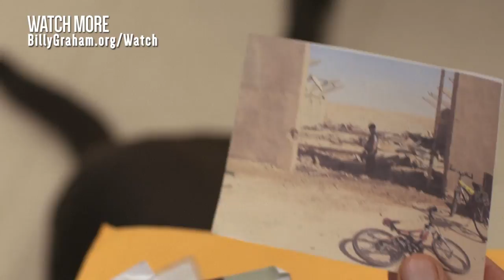Changing Lives: The Billy Graham Library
The Billy Graham Library is not a memorial, nor is it a museum. It is a ministry, prayerfully planned with the intention of communicating the unchanging, life-giving message of Jesus Christ to hundreds of thousands of visitors each year who may never attend a Crusade.